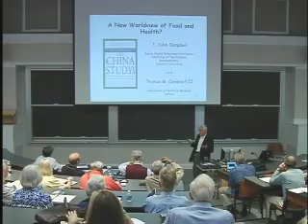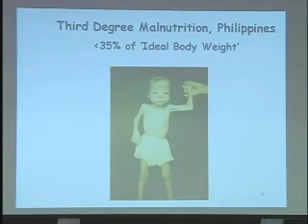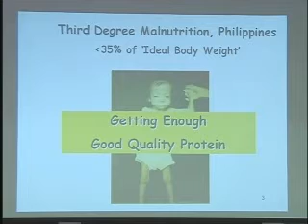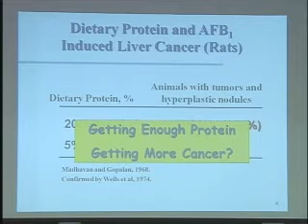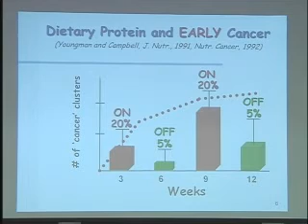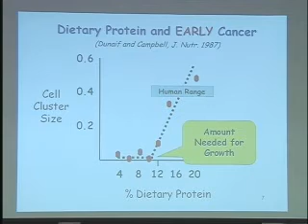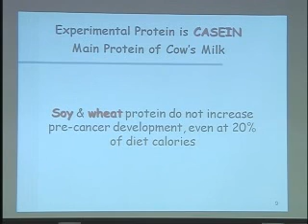SSE Talks - The China Study - Collin Campbell - 2/5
Title: The China Study

Summary: Nutritional expert Dr. Colin Campbell summarizes an enormous nutritional study that took place in China.  The results: a whole food, plant-based diet seems to dramatically reduce the incidence and severity of cancer.

About the Author(s):

T. Colin Campbell, who was trained at Cornell (M.S., Ph.D.) and MIT (Research Associate) in nutrition, biochemistry and toxicology, spent 10 years on the faculty of Virginia Tech's Department of Biochemistry and Nutrition before returning to the Division of Nutritional Sciences at Cornell in 1975 where he presently holds his Endowed Chair (now Emeritus).